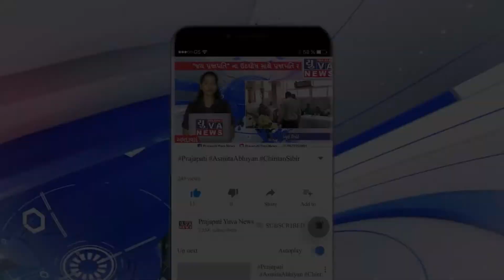લીંબડી શહેર ગ્રામ્ય વિસ્તારમાં વરસાદી માહોલ.....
લીંબડી બ્રેકીંગ

લીંબડીમાં દિવસ ભર દરમ્યાન અસહ્ય ગરમી બાદ હાલ ના સમયે વીજળી ને કડાકા સાથે વરસાદ ચાલુ થતા વાતાવરણમાં ઠંડક પ્રસરી જવા પામી.

લીંબડી ના અનેક વિસ્તારમાં વરસાદી માહોલ

વરસાદ આવતા ખેડૂતોમાં ખુશીનો માહોલ પાકને મળ્યું જીવત દાન

રિપોર્ટર
દિપકસિંહ વાઘેલા
લીંબડી